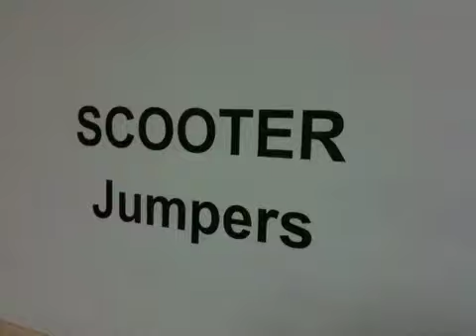Scooter Jumpers vs Sheffield Jumpers @ Moscow Russia